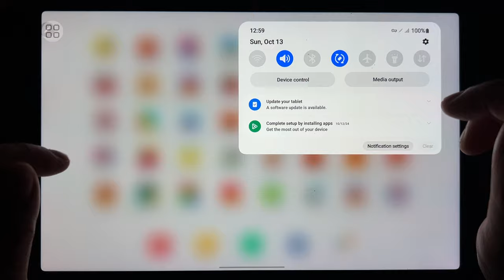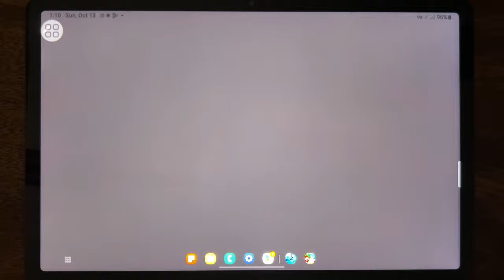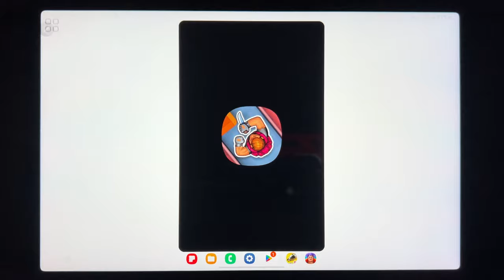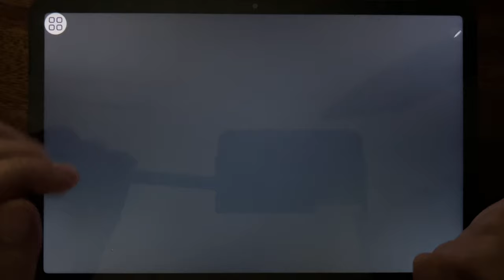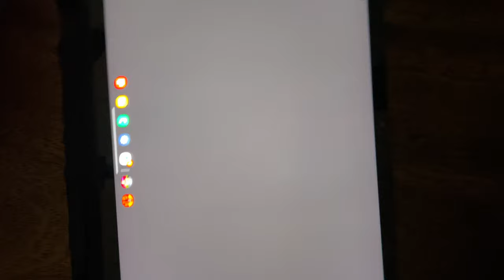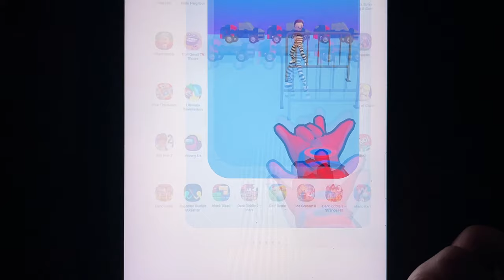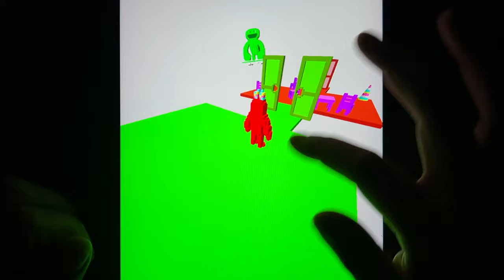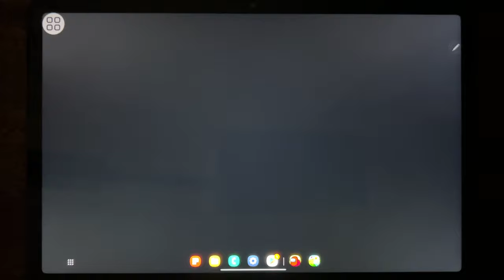Games: Free Fire, Mr Meat 2, Hotel T Run, Whach Strike, Prankster 3D, Troll Quest TV Shows...